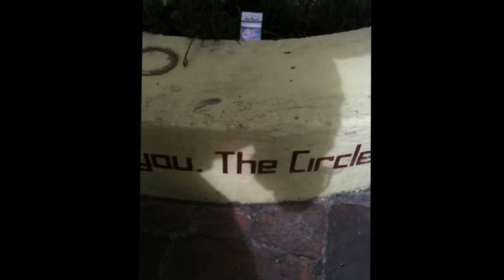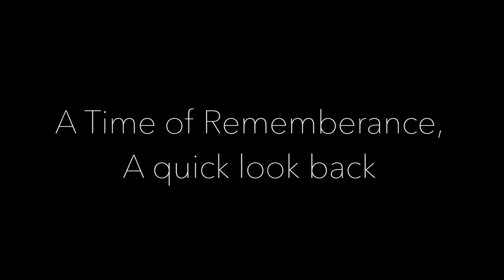circle remembering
Living Simply in Ecuador.  A look in the life, and how to get more life out of every day.